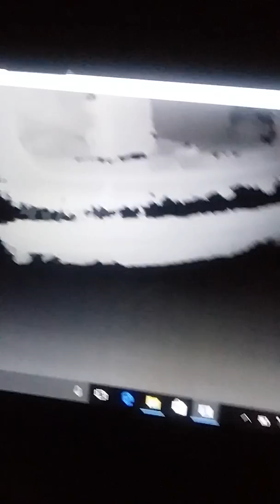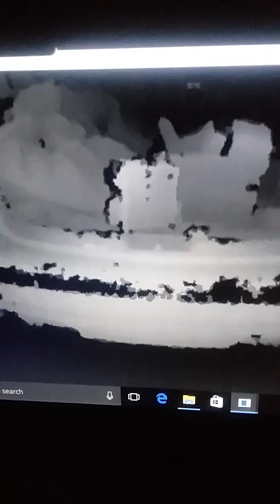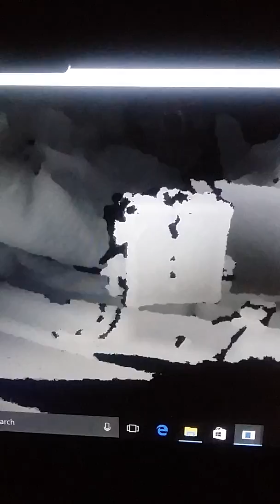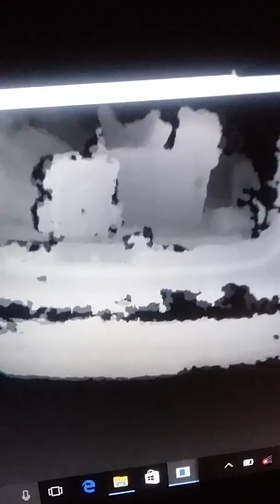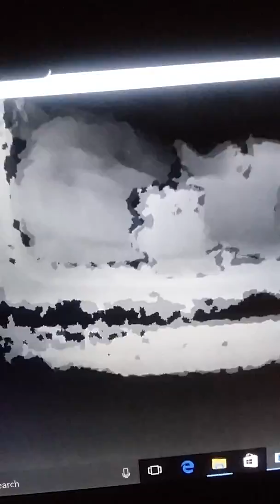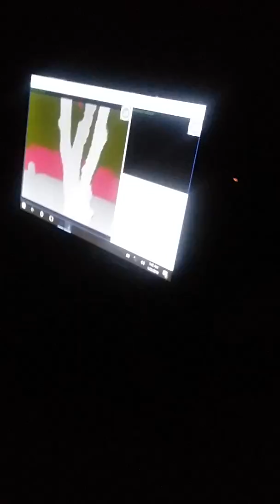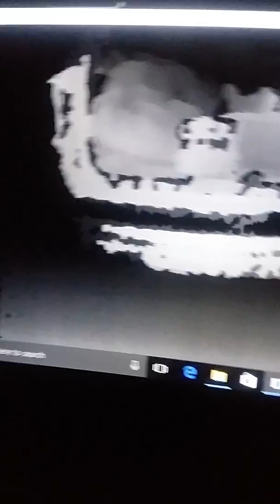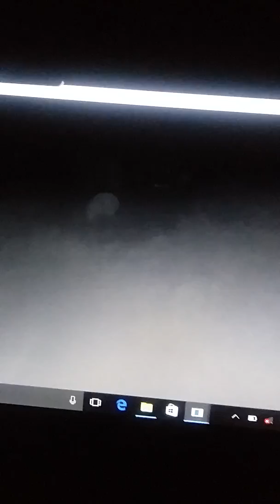February 12, 2018(2) spirit ghost hunting kinect sls portal box cemetery Modesto, CA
testing 2 slightly different Kinect sls to see if they pick up on the same spirit 'stick figures' in Acacia Cemetery, Modesto, CA. I also have a portal spirit box going but we didn't get a lot of voices that I recall.